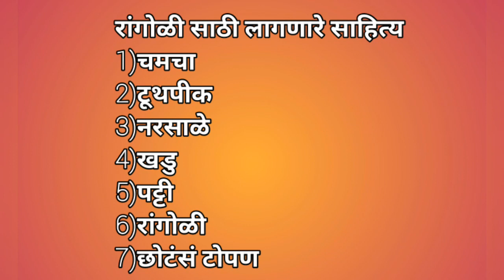||दररोज तुळशीसमोर काढायच्या 5 छोट्या रांगोळी||Daily Rangoli Designs TUTORIAL 1 by Soul with Genie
Hellow Dear Friends
SOUL WITH GENIE!

About Channel:-
Dear Friends,
Soul with Genie is a channel for those who loves to make beautiful and different types of Rangoli like
● Sanskar Bharti rangoli Designs for special occasions
● Dot Rangoli With Colour
● Beginners Sanskar bharti Rangoli
● Free Hand Rangoli Designs
● Daily use Rangoli like Door Rangoli, Small Rangoli
● Border Rangoli
●  Flower Rangoli
● Rangoli for competition
● Rangoli with Msg
● New Year Rangoli
● Tricolour Rangoli
● Womens Day Special Rangoli
●Daily Rangoli Designs
Etc.

■  "WHICH TYPE OF RANGOLI WOULD YOU LIKE TO SEE IN NEXT VIDEO PLEASE COMMENT!"

MATERIAL REQUIRED TO MAKE ABOVE RANGOLI

■FUNNEL
■TOOTHPICK
■SPOON
■CHALK
■WHITE RANGOLI
■STRING HOLDER
■RANGOLI STRAINER

"●●●●●●THANK YOU FOR YOUR VALUABLE TIME AND VERY GRATEFUL TO YOU●●●●●●!